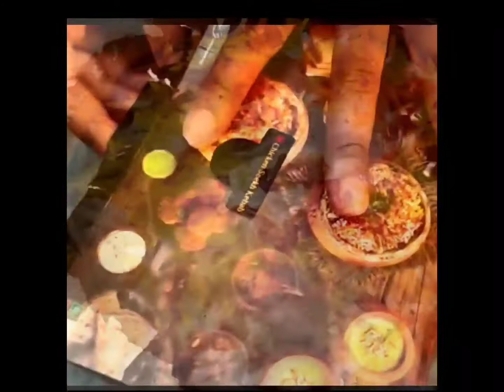BEST BIRYANI IN TOWN- BIRYANI BY KILO in Bhubaneswar |Hyderabadi Biriyani | Lakhnawi Biriyani | BBSR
India's favorite Biriyani chain  BIRYANI BY KILO is now in Bhubaneswar 😍💕
 *“Dum cook” fresh biryani for every individual order, and deliver biryani in that very handi to the customer *, with this idea now Biriyani by kilo has emerged as a successful Food brand in India and now this premium Biriyani chain is now in Bhubaneswar. They are serving Biriyani in Matkas and delivers Nizami dishes like kebabs, kormas, and phirni as well. The matka keeps the flavour intact and the aanch box is provided to reheat the them before consumption .
Coming to the food,
🔥Murg Hyderabadi Biryani & Murg Lucknowi Biryani : meaty and well spiced and has a good color of zaffran. Lucknowi biryani, on the other hand, is smooth and its meat was tender .
🔥Chicken Seekh Kebab :it was mildly salted and well balanced with Indian spices .
🔥Chicken Korma: Rich  gravy  has 3-4 chicken pieces in it. This flavoured with spices and was not boneless.
🔥Matka Phirni: It was thick and creamy  with a strong flavour of saffron .
With the current COVID situation , they are taking extreme majors while delivering with Contactless delivery . Food quality, hygeine followed for each order . Biryani handis are sealed before Dum cooking .